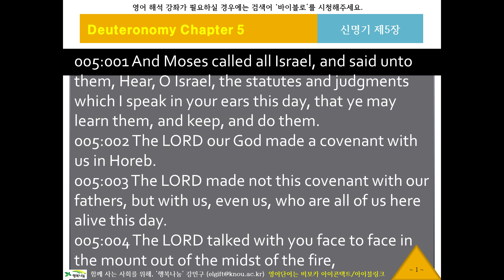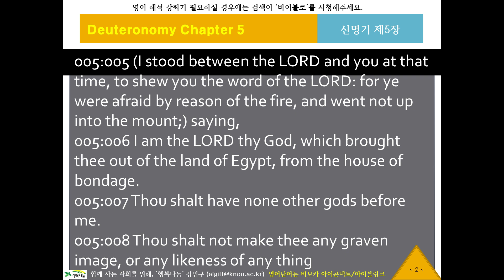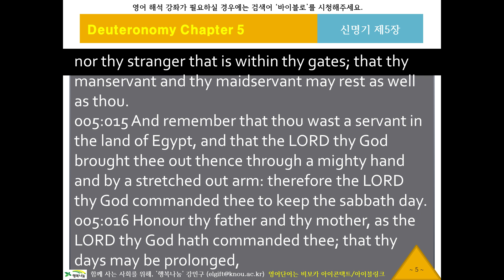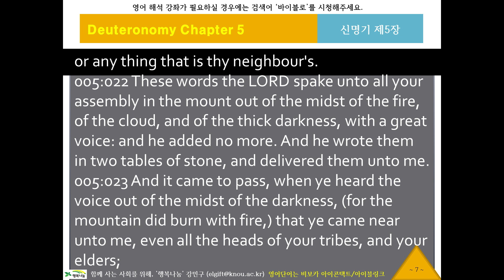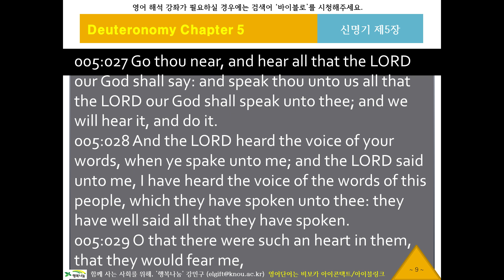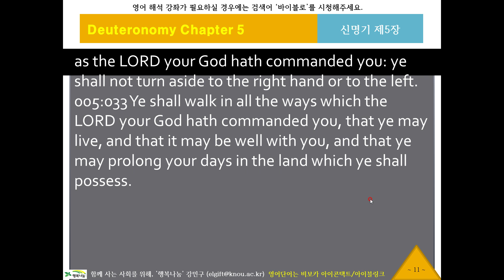KJV 영어 리스닝, 영어성경듣기 418 [바이블로 KJV10505] 귀로 듣는 영어성경, 신명기5장, 영어딕테이션, 영어새도잉, 원어민영어듣기